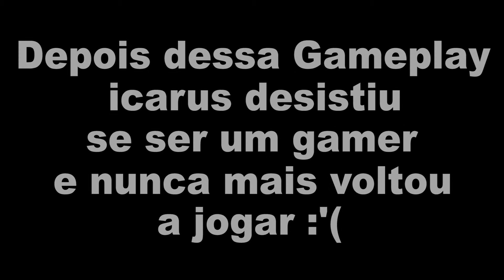O SPEEDRUN MAIS CLASSICA DA SUA VIDA o___O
Nome da SpeedRun:
Battletoads Finished In An Incredible 12 Minutes - Speedrun

Curtam a Pagina do Facebook

Sigam no Instagran
Integrantes:
Icarus